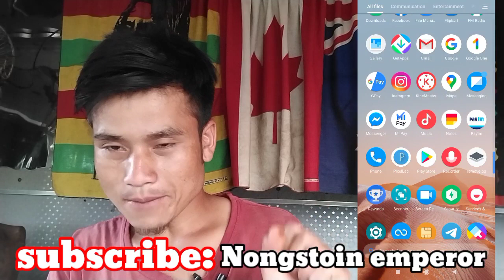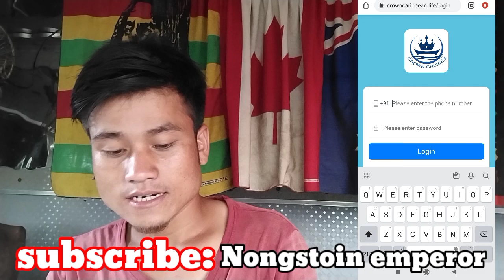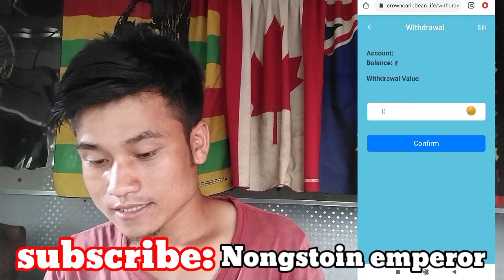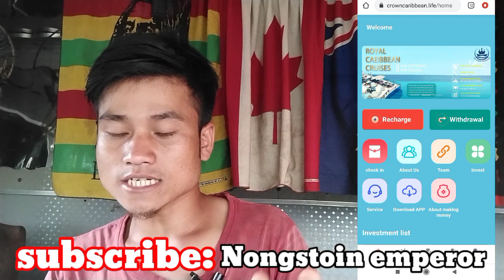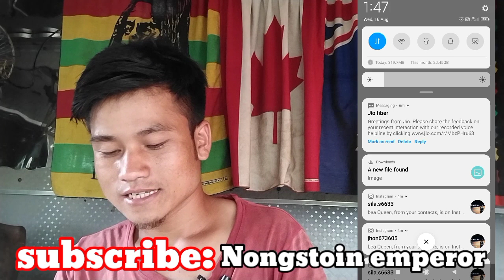kumno ban kamai pisa online na u ne u website khlem invest wat tang 1 tingka ruh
kumno ban kamai pisa online na u ne u website khlem invest pisa wat tang 1 tingka ruh

5:58 PM Vã
4G+
kumno ban shna video alight motion
kumno ban change kyrteng ha fb
kumno ban download alight motion

khasi song
jlawdohtir song
nongkyndong song
katno katno itynnad khasi song
khasi song ram suchiang 2022
khasi song wanjop sohkhlet
joelan pariat song
sngi ba kmen
unsun Song
lover mawiong khasi song
khasi song dị
suki suki song
khasi song gospel
khraw umdor khasi song
khasi song xml
wanbha khongsit song
khasi song xml
khasi song gospel
khasi song dị
khasi song new
khasi song status
New khasi song
new khasi song
new khasi song 2023
new khasi song 2022
new khasi song video 2022
new khasi song ram suchiang
new khasi song 2023 ram suchiang
new khasi song banjop sohkhlet
new khasi song by wanjop sohkhlet
new khasi song 2022 ram suchiang
new khasi song xml
ka jingrwai niam presbyterian
ka jingrwai khasi
ka jingrwai election 2023
ka jingrwai katholik
ka jingrwai niam katholik
ka jingrwai niam
ka jingrwai npp
ka jingrwai niam balang u blei
ka jingrwai u ram suchiang song
ka jingrwai hito
nongsain hima
nongsain hima news today
nongsain hima news
nongsain hima mynta ka sngi
nongsain hima today
nongsain hima latest news today
nongsain hima news today khasi
nongsain hima mynta
nongsain hima latest news
mawphor
mawphor news today
mawphor news
mawphor news today khasi
mawphor daily news
mawphor khubor mynta ka sngi
mawphor news yesterday
mawphor wala cartoon
mawphor mila
mawphor lucky
ki khubor mynta ka sngi
ki khubor khasi
ki khubor mynta ka sngi 2023
ki khubor ba mynta ka sngi
ki khubor mynta sngi
ki khubor khasi ba mynta ka sngi
ki khubor laitkam ha meghalaya 2023
ki khubor ba mynta
ki khubor election 2023
ki khubor baman ka sngi
khasi song
khasi song trailer
khasi song teaser
khasi song trailer new
khasi song J
khasi song xml
khasi song status
khasi song 2022
meghalaya lala unity
meghalaya police
meghalaya
meghalaya police training
meghalaya election 2023
meghalaya tour
meghalaya tourism video
meghalaya news
meghalaya tourist places
meghalaya song
lamjingshai chennel
lam jingshai channel
lam jingshai channel new
lam jingshai
lamjingba artist association
sumang lila
lamjingba epao kaya
video today
lamjingba group
lamjingba finance latest news
lam jingshai channel today